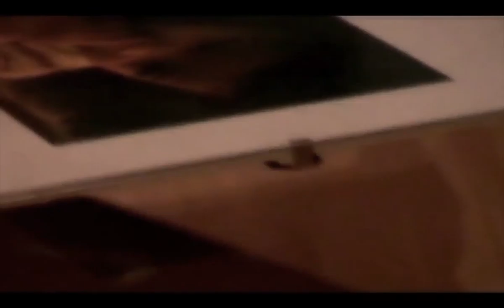Today and Tomorrow - episode 24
Today and Tomorrow - Series Two

Gerrick's involvement with Maria comes to the attention of the Coroner investigating the death of Gerry's girlfriend.